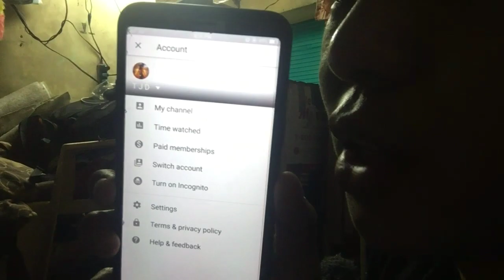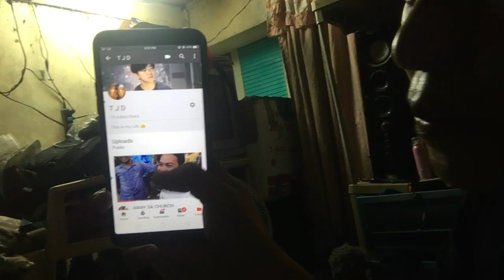TIMBAHAY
Wazzuppp mga KAPE sooooo YUN OHH! dahil walang agenda sa labas kaya sa bahay muna..